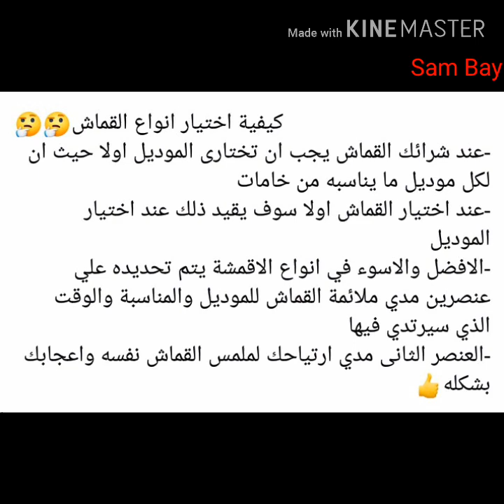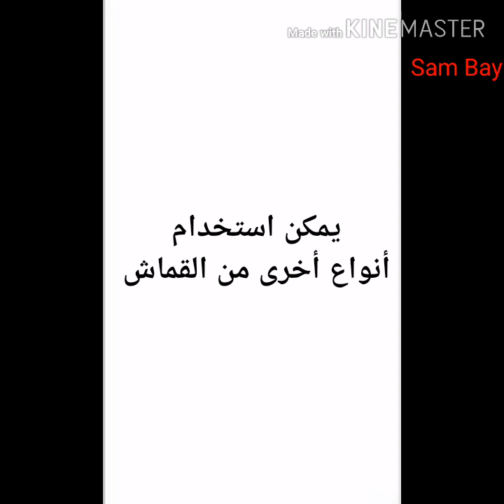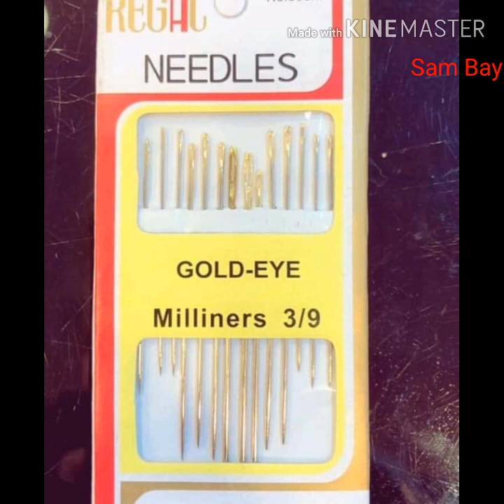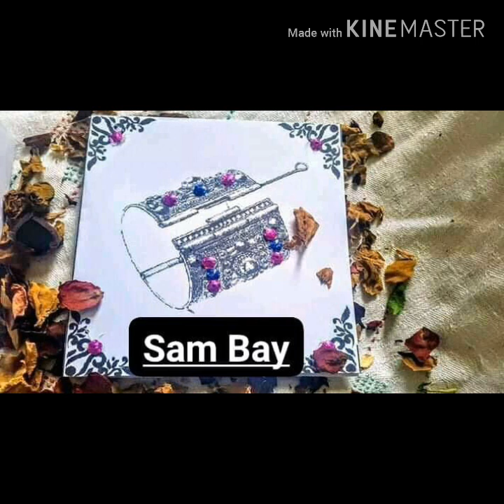أساسيات الطرز القبائلي Sam bay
Tajmilt à Idir / hommage à Idir